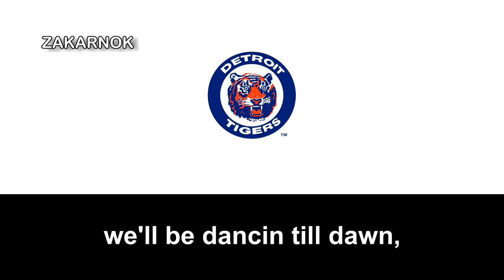Canción del Detroit Tigers: "Bless you boys!" (Versión 2)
OTRAS VERSIONES:

El Detroit Tigers (en español, Tigres de Detroit) es un equipo profesional de béisbol de los Estados Unidos con sede en Detroit, Míchigan, ciudad muy famosa por la industria dedicada a los vehículos. Ha competido varias veces en la División Central de la Liga Americana (AL) de las Grandes Ligas de Béisbol (MLB) y juegan sus partidos como locales en el Comerica Park.